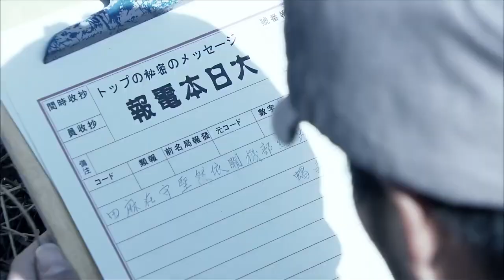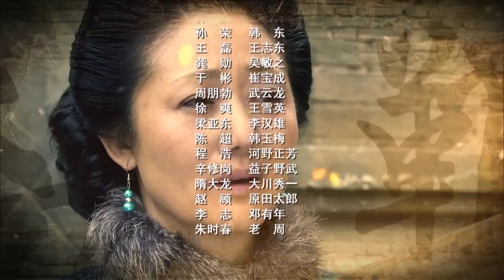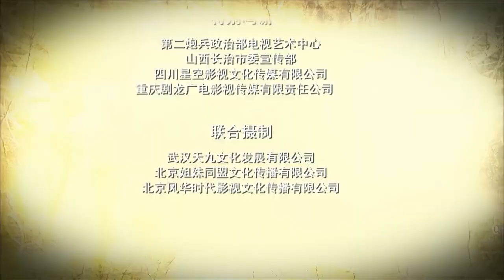【出色抗日片】《八路尖刀锋》第21集｜八路双面特工潜伏于敌人组成特战行动队与日寇展开了一场惊心动魄的特殊战斗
导演：海顿
主演：海顿、张恒、赵恒煊、杨峰
《八路尖刀锋》讲述1941年，日军秘密制订了针对八路军总部实施“斩首行动”的所谓C作战计划，企图摧毁我首脑机关，消灭太行山抗日武装力量，进攻重庆国民政府，以达到占领整个中国之目的。日军特高课在长治秘密训练特别挺进队，其队员个个身怀绝技，穿着八路军服装，模仿八路军的生活方式和训练方式，并且用战俘进行实战训练。同时还秘密派遣大量谍报人员潜伏我抗日根据地搜集情报，并实施破坏活动。八路军针对日军的C作战计划，快速组建了一支特战大队，与日寇展开了一场惊心动魄的特殊战斗